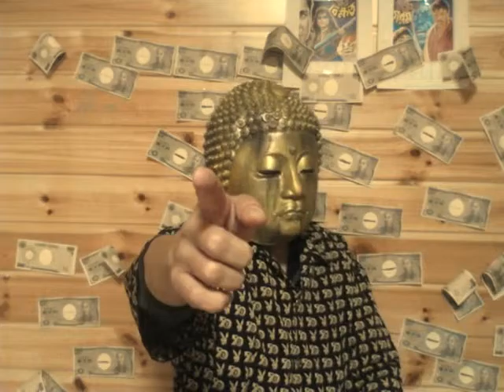大学に９年留年した私はバカなんでしょうか？「お悩み相談」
未踏大仏のお悩み相談

９年はすごいですね
注　（動画の内容を本気にしないでください）